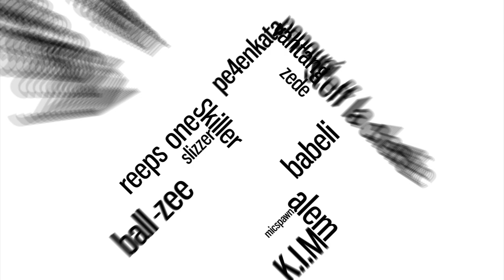REEPS ONE | Noisy Dock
Reeps One in Switzerland, some freestyle :) thanks bro, appreciate it a lot. Babeli was there too German Beatbox Champion and Funkaztek, Swiss Beatbox Champion.

feelin it.

Swissbeatbox.com